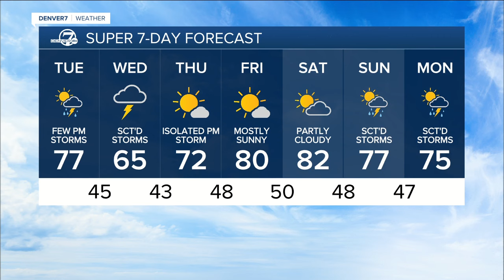Slight risk of severe weather with Tuesday's storms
It will be a warmer day, with highs about 10 degrees above normal. We'll see high temperatures in the upper 70s, with a few afternoon and early evening storms.